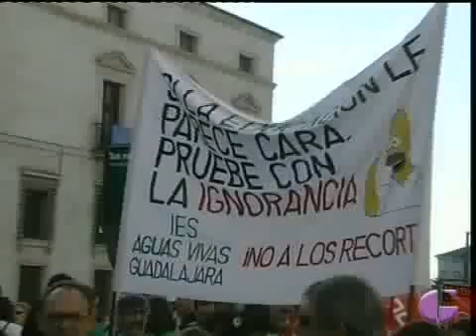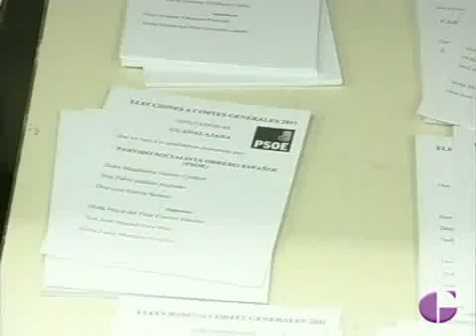Malestar de la ciudadanía.